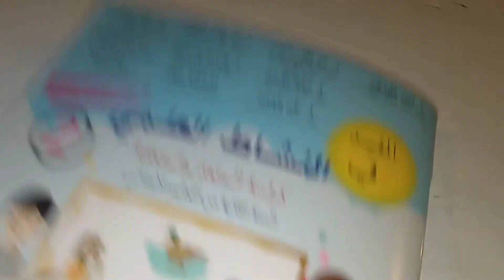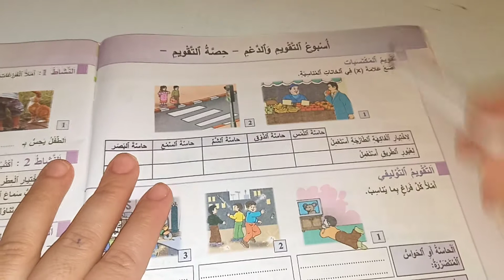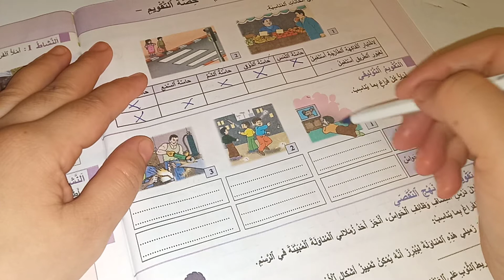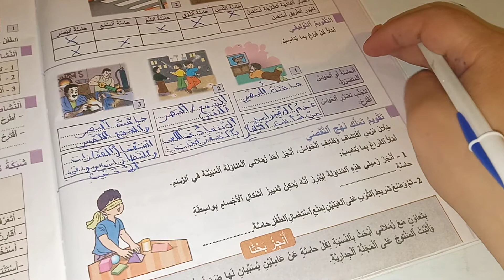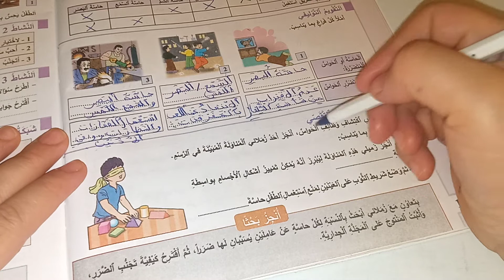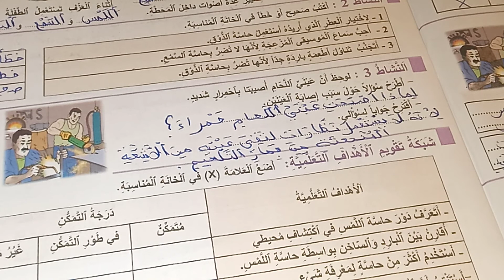فضاء النشاط العلمي المستوى الرابع أسبوع التقويم والدعم صفحة18 19/أسبوع التقويم والدعم الوحدة الأولى